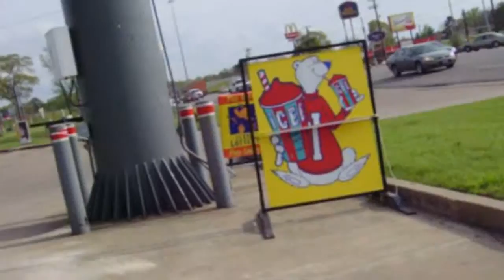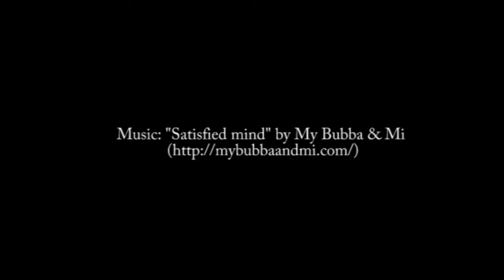Springing Forward - A Road Trip Through 3 States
An "Under 4 Minutes" Short of scenes from our visit following our "few days in Honobia" ) to see family in Shreveport, Louisiana. Includes footage from Oklahoma, Texas and Louisiana.

Footage shot with an old Kodak EasyShare C633 Camera. No filters added. Edited using Adobe Premiere.